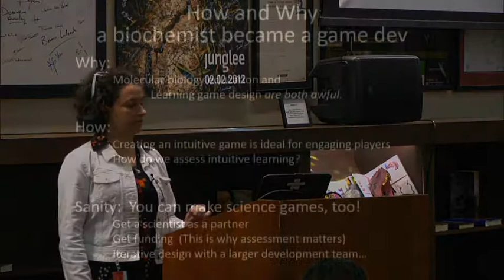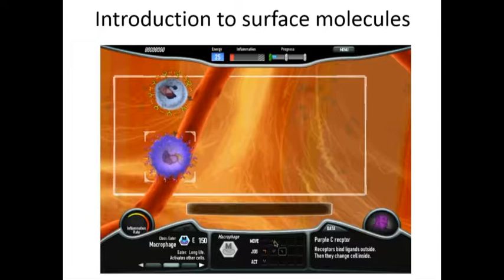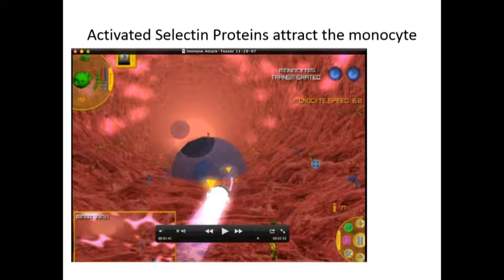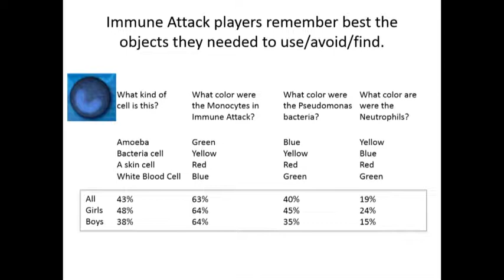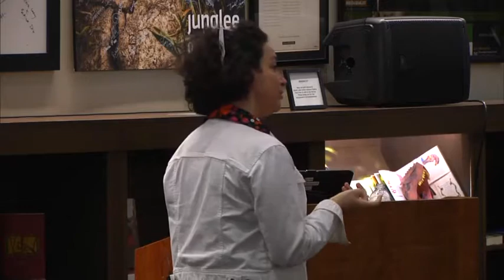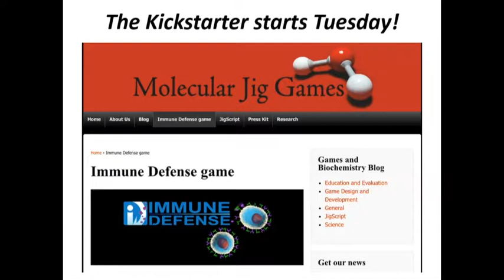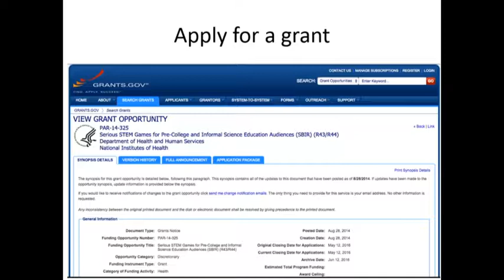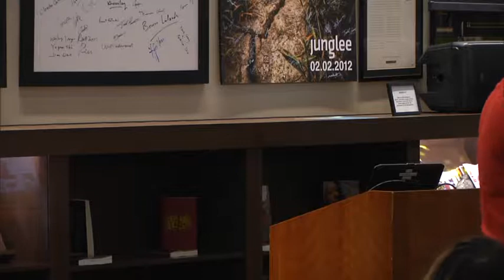IGDA Seattle Presents: Perimortum on Immune Defense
Description:
How and why a biochemist became a game developer and what she would have needed to know to have done it with her sanity intact.

About Immune Defense:
Immune Defense is a Real Time Strategy (RTS) game. The player deploys 7 types of white blood cells against bacteria, parasites, viruses and even cancer… Our goal is to teach the basics of cell biology and biochemistry in an intuitive way. To beat Immune Defense, the player needs to know what proteins do, what receptors do, how cells respond to signals in the environment, how random events lead to predictable behaviors.

Speaker: Melanie Stegman
Melanie Stegman, Ph.D. studied biochemistry at the University of Cincinnati College of Medicine. She researched proteins that interpret growth signals during fetal development that cause cell differentiation and growth, and that cause cancer in children and adults. During her post doctoral scientist work at Weill Cornell Medical College in Manhattan, Melanie studied the bacterium M. tuberculosis because it survives a barrage of oxidative damage for decades. Melanie served as Director of the Learning Technologies Program at the Federation of American Scientists in Washington, DC. She lead an program funded by the Entertainment Software Association Foundation and the National Institutes of Allergy and Infectious Diseases. Melanie evaluated the game Immune Attack, and with help from a large group of scientists and educators, Melanie prototyped the game Immune Defense. Melanie started her company, Molecular Jig Games, LLC in Seattle May 2014. Immune Defense will be their first release, on PC and tablets in 2015.

A strategy game that takes place under your skin, Immune Defense blends a tower defense style with a StarCraft style to create a sort of moving tower defense game. JigScript is a scripting language for Unity3d that facilitates event based scripting.

Recorded and hosted by Amazon Games - giant thanks to their constant support for the chapter!